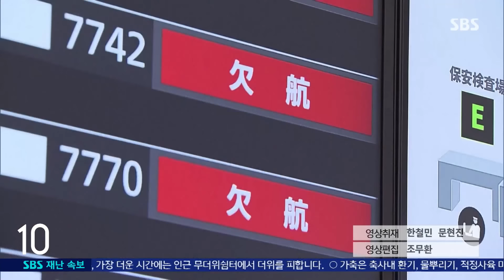'산산 상륙' 일본 강한 비바람…더 큰 문제는 '진행 속도' / SBS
〈앵커〉

강풍과 많은 비를 동반한 10호 태풍 산산이 일본 규슈 남부에 상륙한 후 열도를 따라 북동진 중입니다. 태풍 진행속도가 느려 피해가 커질 것으로 보입니다.

도쿄 박상진 특파원이 보도합니다.

〈기자〉

금속 합판이 종이처럼 구겨져 전선에 걸려 있습니다.

전봇대는 부러져 철근 뼈대가 드러났고, 주변 건물은 폭격을 맞은 듯 유리창이 부서지고 지붕이 뜯겨 나갔습니다.

도로에는 나뭇가지와 잔해물 등이 나뒹굴고 있습니다.

[주민 : 지붕 파편이 날아왔습니다. 지금까지 들어본 적이 없는 소리였습니다.]

10호 태풍 산산이 어제(29일) 오전 규슈 남부 가고시마현에 상륙한 뒤, 북동 방향으로 이동하고 있습니다.

태풍 중심 부근에서는 사람이 넘어지고 간판이 떨어질 정도의 최대순간풍속 초속 35m의 강한 바람이 몰아치고 있습니다.

집중호우도 동반해 규슈와 효고현 등에는 비구름이 선 모양으로 이어져 집중호우가 쏟아지는 선상강수대가 형성됐습니다.

오늘까지 시코쿠에는 400mm, 규슈 북부에 300mm의 큰 비가 예보됐습니다.

지난 27일 산사태로 일가족 3명이 숨진 이후 도쿠시마에서 2층 주택이 무너지면서 80대 남성이 숨져 전체 사망자가 4명으로 늘었습니다.

미야자키현에서는 강풍에 깨진 유리에 80대 남성이 다치는 등 90여 명이 부상했습니다.

문제는 태풍의 속도입니다.

자전거 주행속도인 시속 15km 정도로 느려 내달 초까지 열도를 종단하면서 큰 피해를 줄 것으로 우려됩니다.

교통편 차질도 이어져 규슈 지역을 오가는 국내선 항공 633편이 결항했고, 신칸센은 운행 중단 구간이 확대되고 있습니다.

(영상취재 : 한철민·문현진, 영상편집 : 조무환)